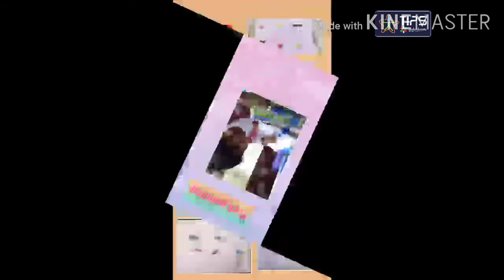Painting activities of KG I